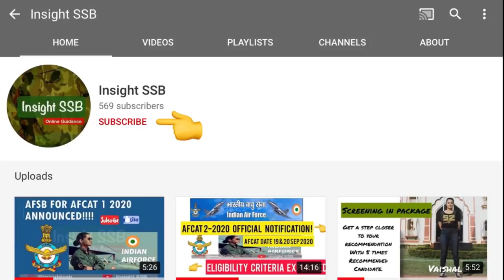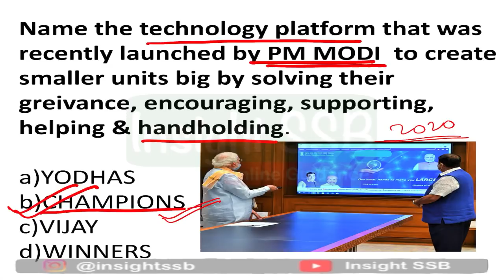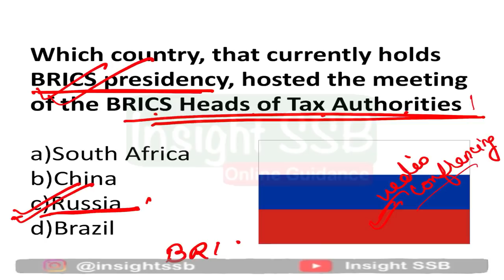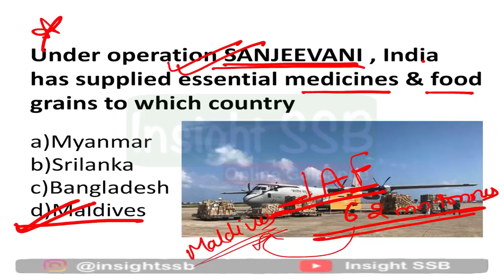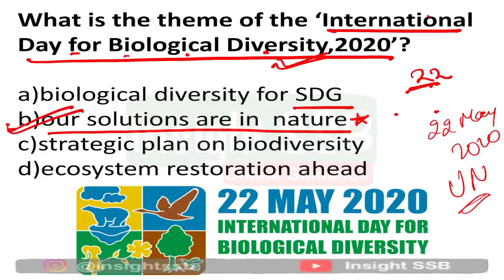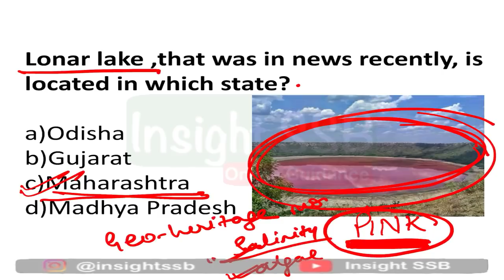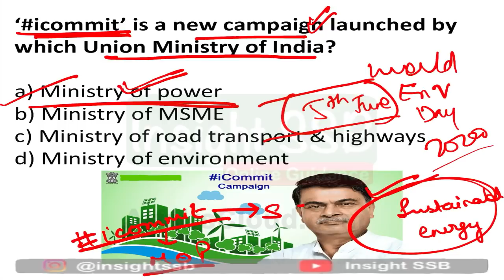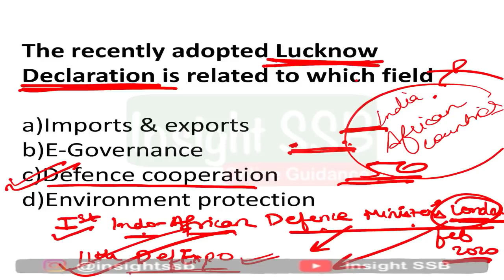CDS CURRENT AFFAIRS PART 2 ||CDS 2 2020|| CDS GK || CAPF || NDA GK|| INSIGHT SSB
(FOLLOW INSIGHTSSB ON TELEGRAM FOR FREE GD TOPICS AND IMPORTANT ARTICLES IN NEWSPAPERS IMPORTANT FOR SSB PREPARATION)